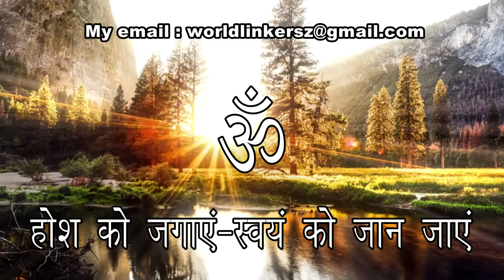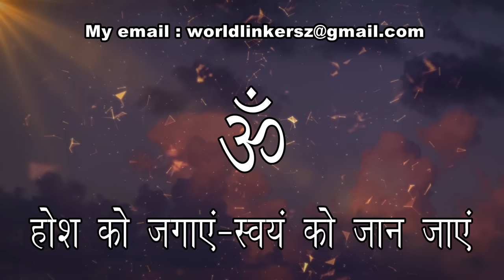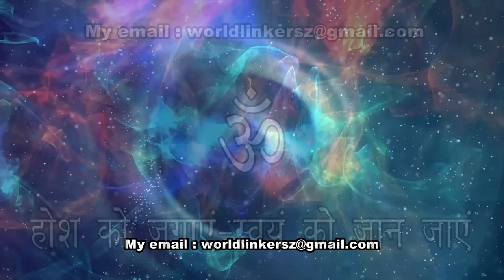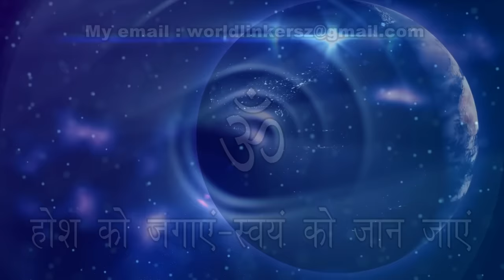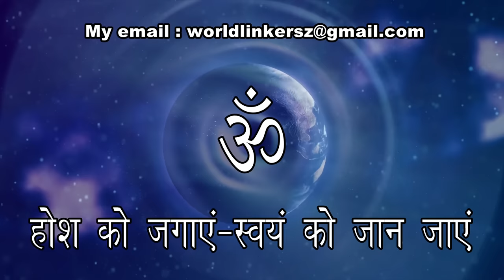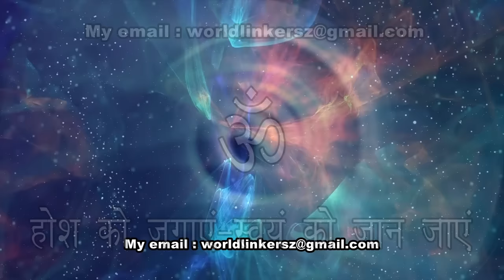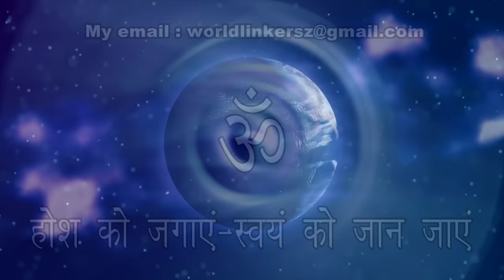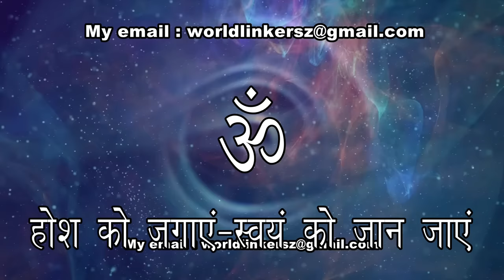न ध्यान न जाप। होश को जगाएं और स्वयं को जान जाएं। Inner Peace and Happiness. Know Yourself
Join WorldLinkers to get All Meditation Musics and Meditation Classes
स्वयं को जानने का सबसे सरल मार्ग। जाग जाने की विधि, जिससे हमेशा के लिए आपकी आंखें खुल जाती हैं। जब सबकुछ साफसाफ दिखाई पड़ता है।
Whatsapp Nos. for Meditation Music and MP3 Audios : 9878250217, 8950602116
Paytm : 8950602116 (Only Rs. 100/- for Meditation Music).

छोटी छोटी आम होने वाली गलतिओं के कारण ध्यान में प्रवेश असंभव हो जाता है
आपका प्रेम और सनेह इतना बरस रहा है, ऐसा लगता है जैसे परमात्मा ही बरस रहा है।  आपके प्रेम के आगे मैं झुक गया हूँ। बहुत अनुग्रहित हूँ। और आप सभी का बहुत आभारी हूँ।
मेरे निजी जीवन में होने वाली घटनाओं पर आधारित, जो मैंने अनुभव किया।

आपने जो भी किताबों में पढ़ा है, या फिर संत, महात्माओं से सुना है वो उनका अनुभव हो सकता है, आपका नहीं। आप अगर दुसरे  के अनुभव को मान लेते हैं तो आप एक गहरे झूठ में उतर जाते हैं, लेकिन अगर आप अपने जीवन में खुद कुछ प्रयोग करते हैं तो फिर आप स्वम् ही जान लेते हैं, जो ज्ञान आपके अनुभव से आता है केवल वही सार्थक है।